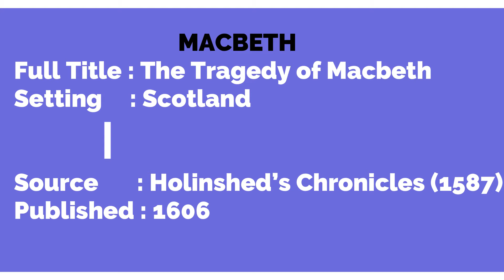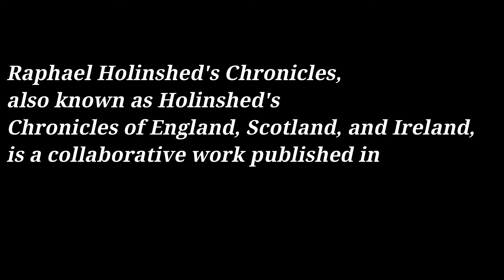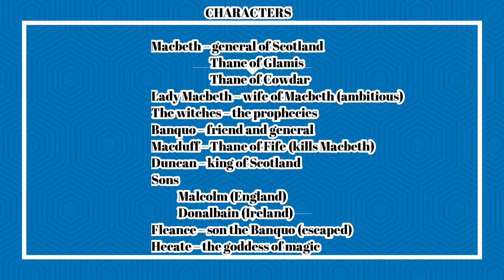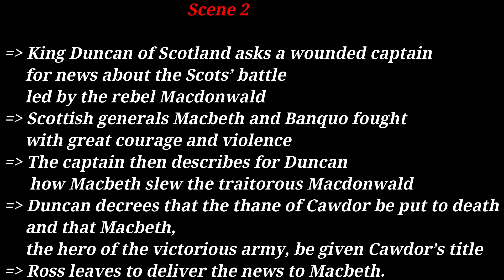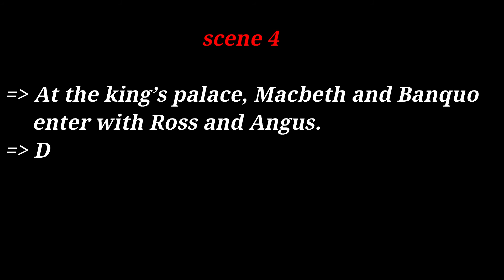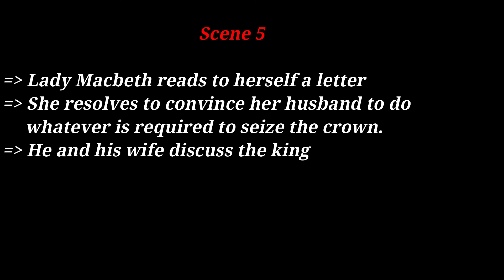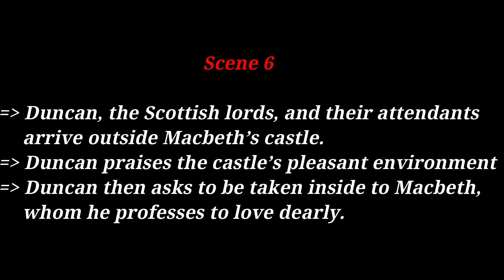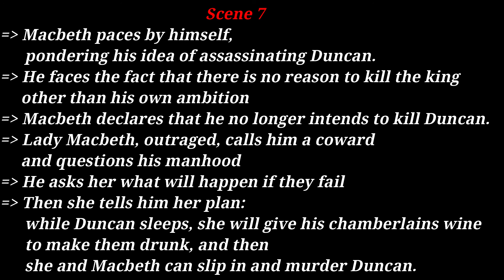MACBETH SUMMARY IN TAMIL | PART I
The play MACBETH is made easy in this video by telling a story line using the Tamil language for better understanding. In the play Macbeth is a Scottish general under the rule of King Duncan. Three witches tell Macbeth that he will become king of Scotland. Macbeth is spurred by his ambition and his wife, murdering Duncan and acceding to the throne. His reign is bloody and tyrannical and is ended by the combined forces of Scotland and England.